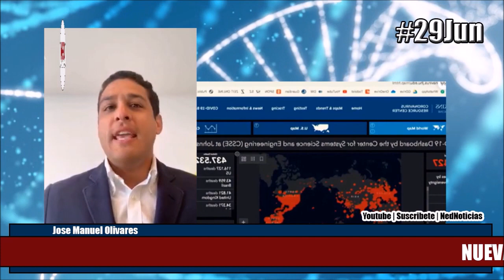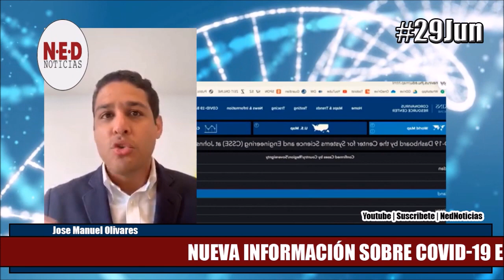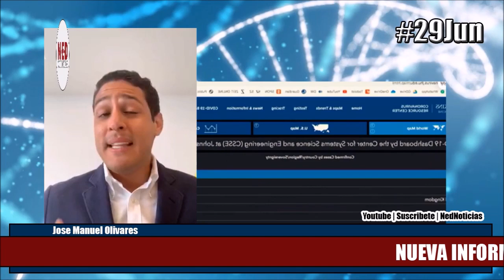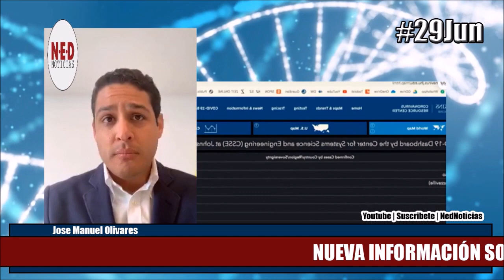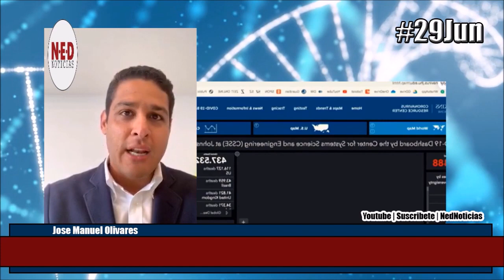NUEVA INFORMACIÓN IMPORTANTE SOBRE EL COVID19 EN VENEZUELA 29JUN José Manuel Olivares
Jose Manuel Olivares | @joseolivaresm
Nueva información sobre COVID-19 en Venezuela